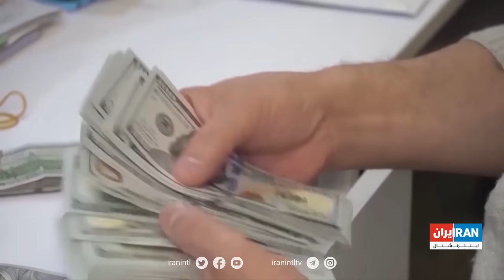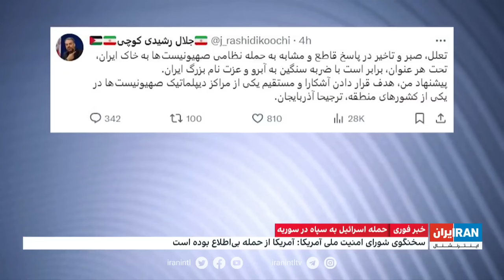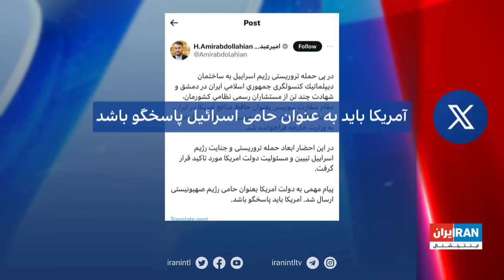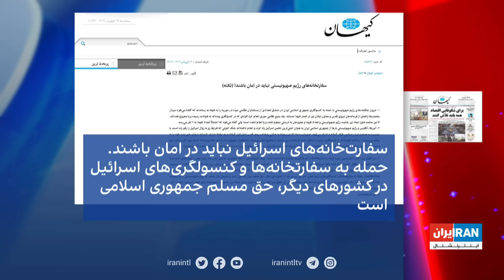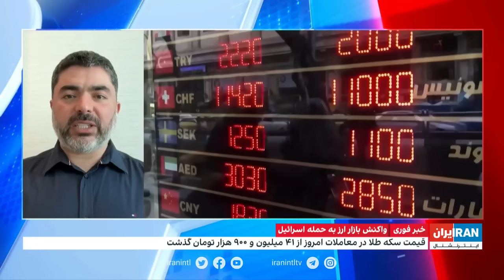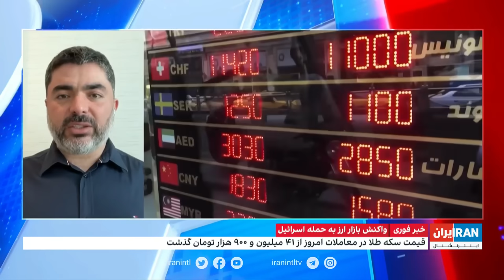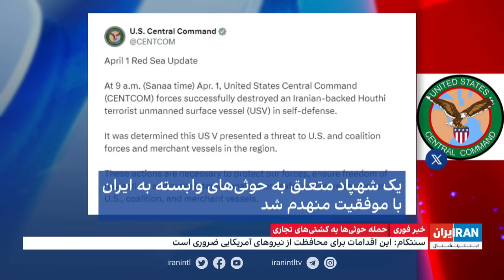اخبار نیم‌روزی| سه‌شنبه، ۱۴ فروردین